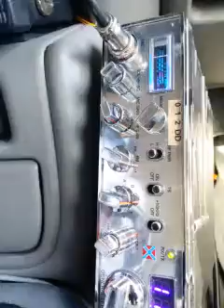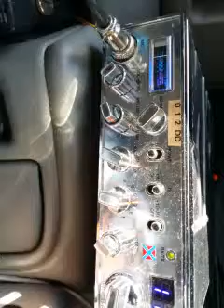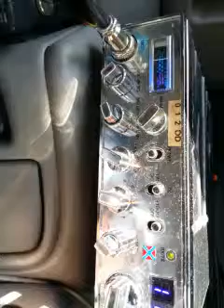138, 95, 808